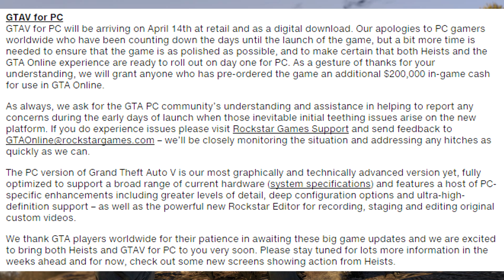GTA 5 HEISTS OFFICAL RELEASE DATE CONFIRMED! GTA Online Heists! (GTA V Heists DLC)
GTA 5 HEISTS OFFICAL RELEASE DATE CONFIRMED! GTA Online Heists! (GTA V Heists DLC) - GTA 5 Heists Finally Have A Release Date!

Hope you enjoyed this video about GTA 5 & GTA Online! Thanks guys and have an awesome day.